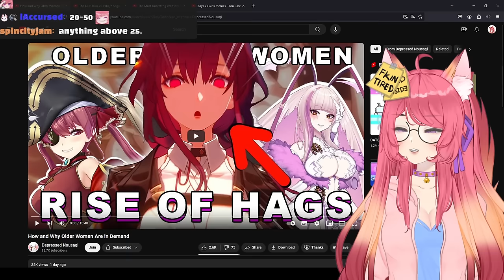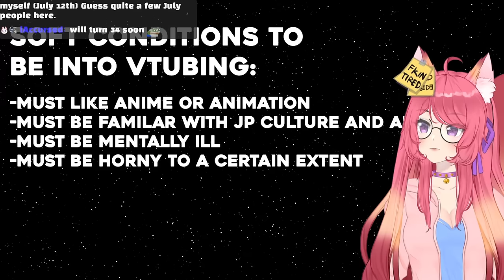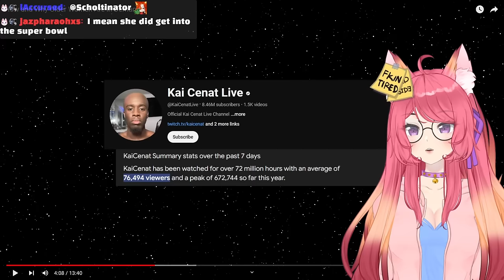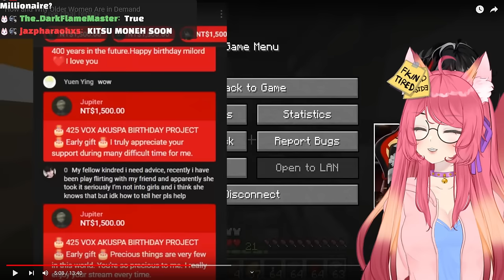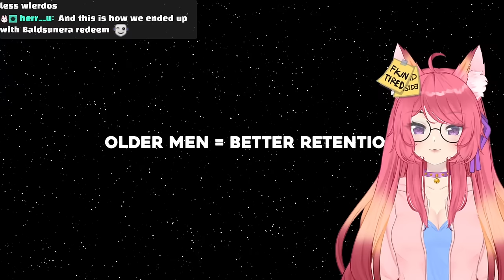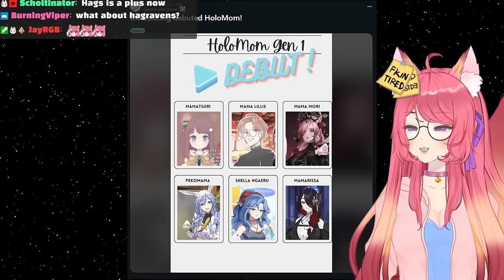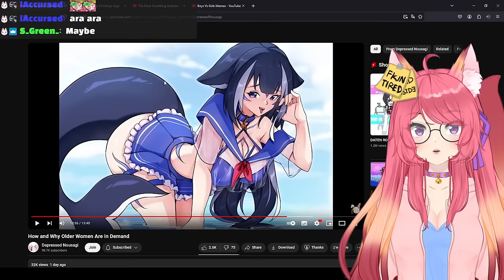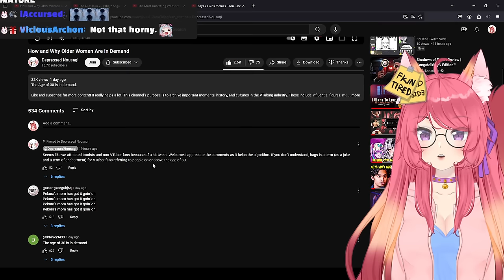Hagmaxxing | How and Why Older Women Are in Demand | Kitsu reacts to DepressedNousagi Vtuber Reacts